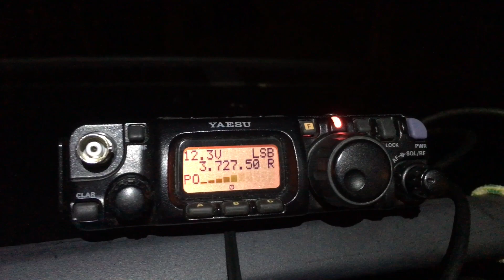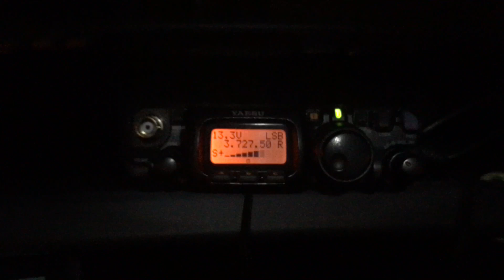SQ8MFQ /2 QRP & SP1HHF . Yaesu FT 817 / Dipol Antenna 80m band / power 2 W